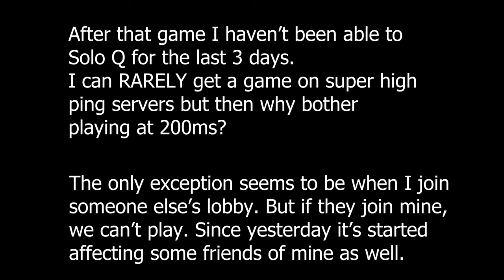Infinite Matchmaking Bug ? | Apex Legends Season 15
Looking for a permanent solution-
any recommendations in the comments are appreciated even if not helpful

All drivers are up to date
steam up to date
no missing files
changed server
restarted modem and internet hardware at home
static release on the power supply (EA recommended this one and I laughed)

Playing on 200ms is not a solution I am ok with, fix ur damn game rEA$pawn.